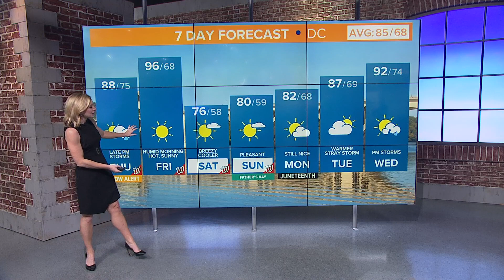DMV Afternoon Forecast: June 16, 2022 -- Inclement weather expected in some areas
Some areas in the DMV are expected to experience thunderstorms Thursday afternoon into the evening.